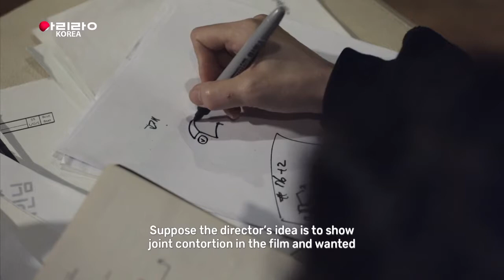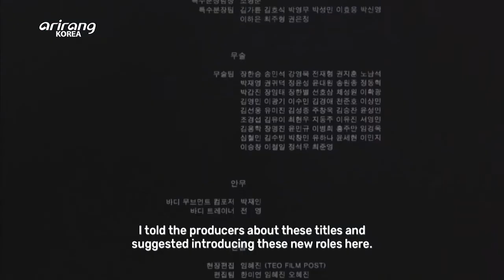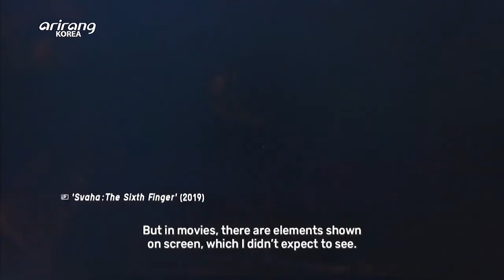[K-CINEFLEX] Ep42. Body Movement Composer_PARK Je-in_MOVIE & I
[MOVIE & I] Body Movement Composer, PARK Je-in

‘Body movement composer’ is a title that can easily be spotted in the ending credit of foreign movies. They arrange the movements of zombies or in bed scenes as well as design the movement by wearing motion capture devices like in the film ‘Planet of the Apes.’ Park Je-in is the first body movement composer to be listed in the ending credit of a Korean movie. Park was the one who designed the memorable performances in the film ‘The Wailing.’ Park had crafted movements for Hwang Jung-min, who performed the ritual as a shaman, Kim Hwan-hee to contort her body when possessed by an evil entity, and Kunimura Jun to crawl on the ground with his arms. As her role in the film was new in the Korean film industry, her title was labeled in ‘The Wailing’ as a choreographer. But she finally gained her rightful and well-deserved title as a ‘Body movement composer’ on the back of her contributions to the movie ‘Train to Busan,’ where she directed and managed the zombie chasing sequences. We listen to the film story of Korea’s first body movement composer Park Je-in.